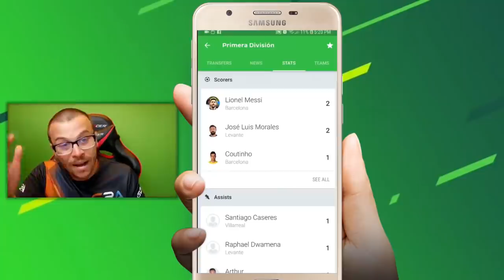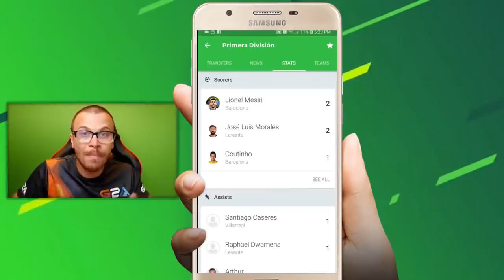FIFA 19 KRASI vs CORENTIN TOLISSO from FC Bayern München! FIFA 19 vs FAMOUS PROFESSIONAL FOOTBALLER!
Playing FIFA19 vs a Professional Footballer - Tolisso from FC Bayern Munchen!